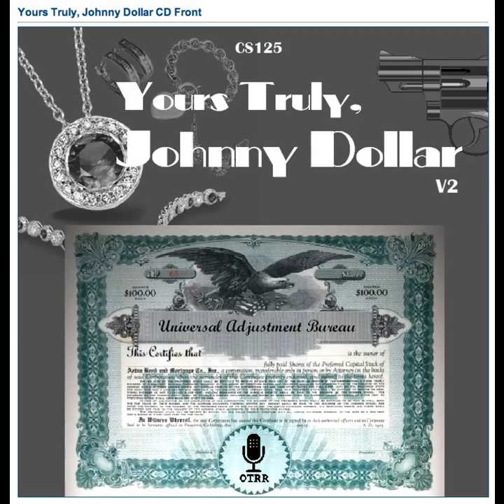Yours Truly, Johnny Dollar - 510421 092 The Willard South Matter